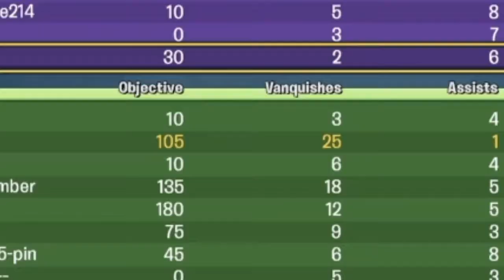Funny random and epic moments in New Battle for neighborville!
This took a while to edit :P enjoy